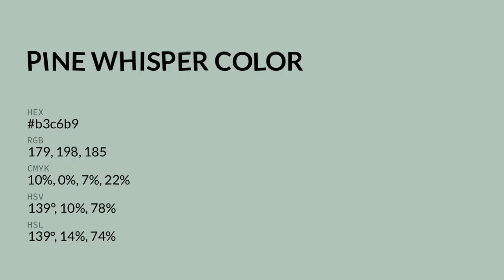Pine Whisper color b3c6b9 hex color - Green color - Warm color b3c6b9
What color is Pine Whisper ? b3c6b9 hex color - Green color - Warm color b3c6b9

Hex b3c6b9 Color Code is also known as Pine Whisper color.

Hex b3c6b9 Color code in RGB color code model is created after adding 70.20% red color, 77.65% green color and 72.55% blue color.
Hex b3c6b9 Color code in CMYK color (process color) code model is generated after subtraction of 9% cyan, 0% magenta, 6% yellow and 22% black.